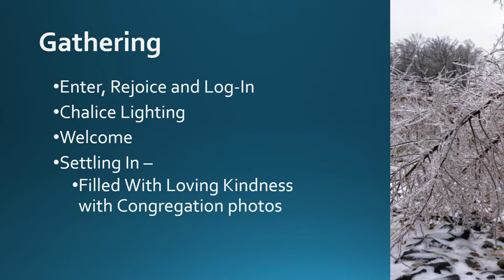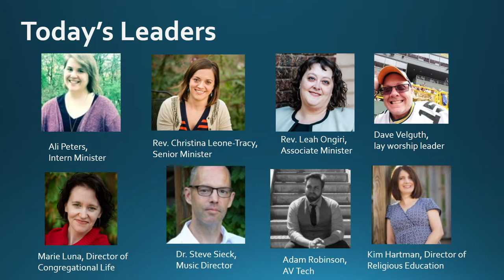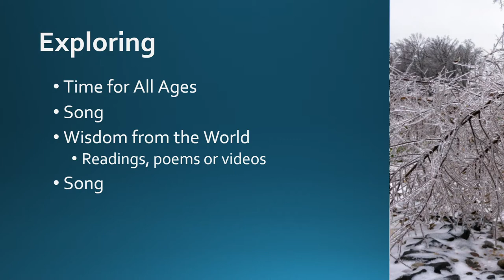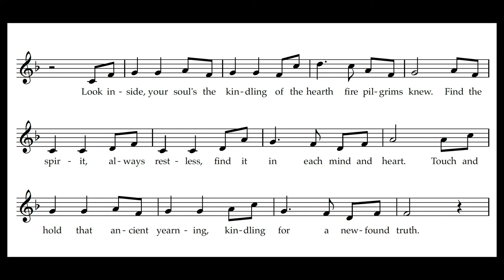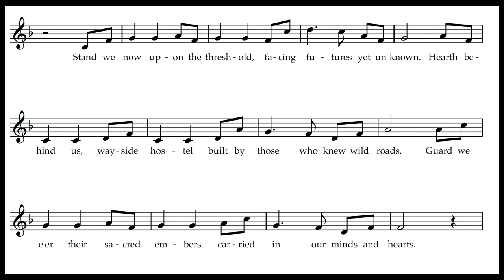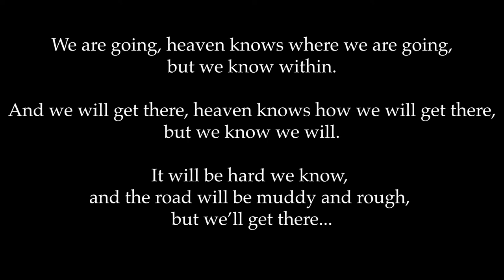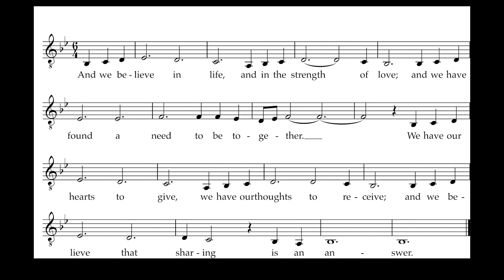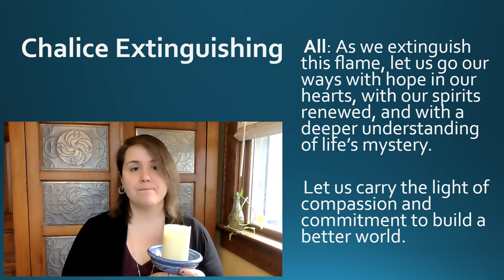Come What May Sunday Service by Ali Peters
2020 threw us all many challenges we had never faced before-challenges that none of us could have predicted. How can we prepare ourselves to meet whatever challenges may await us in 2021 and in the years to come?